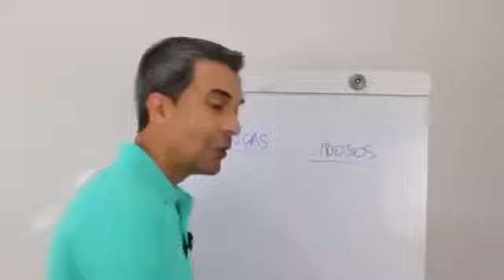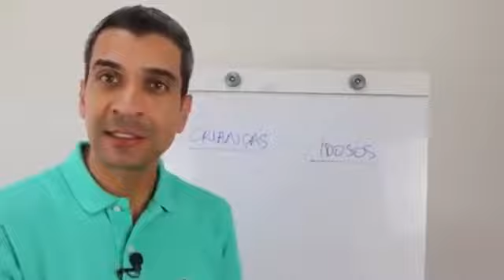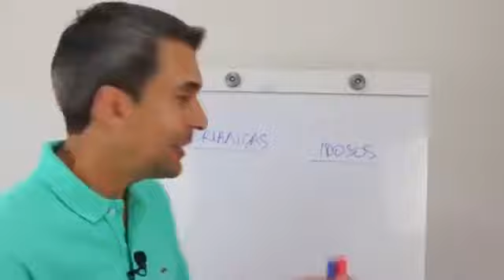Qual a lembrança que esse paciente esta querendo esquecer